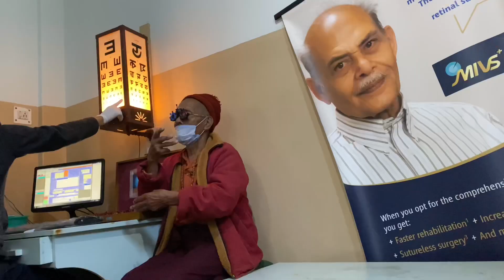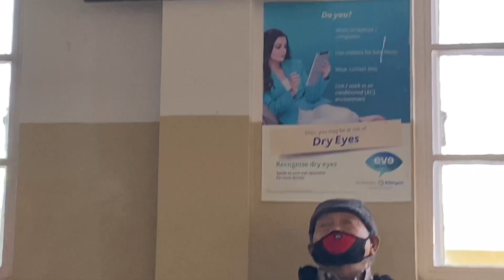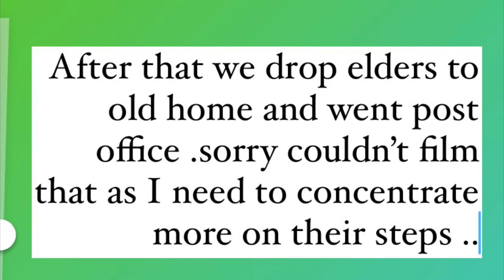A busy day in Kalimpong#tibetanvlogger#oldhome#kalimpong